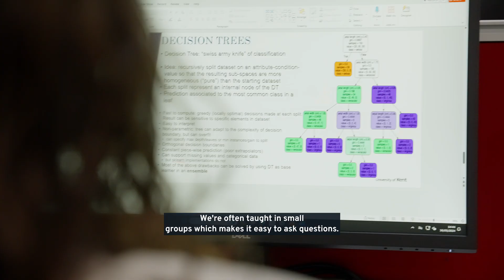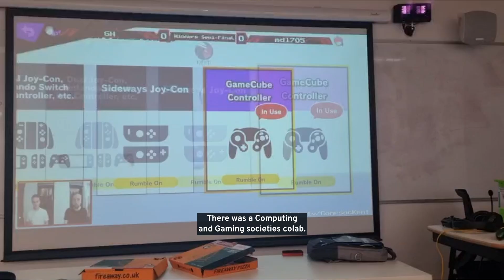Study Computing | University of Kent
Join Suli and Shelby as they lead us through the dynamic field of computing at the University of Kent, where innovative teaching and cutting-edge research prepare you for a successful career in tech.

You can build your own personalised virtual experience, explore our campuses, and hear from our students and academics about what it's really like to study at Kent. With dedicated videos for Canterbury, Medway, Accommodation, Student Life, Student Support, Careers and more.